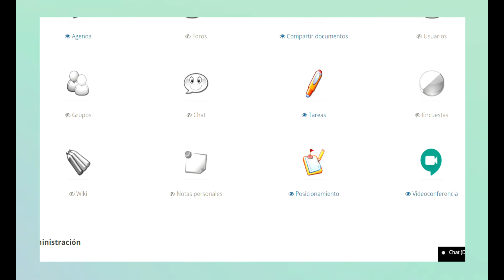Plataforma educativa Chamilo muy práctica y amigable | Aula virtual 2025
En este video te explico como esta plataforma te ayuda a poder trabajar con tus alumnos de manera fácil y sencilla. Si quieres una plataforma para tu colegio solo escríbeme y te ayudare a implementar tu plataforma a un presupuesto muy bajo no importa si tu colegio es muy pequeño.

Saludos
Prof. Hugo

Contraseña: hugo